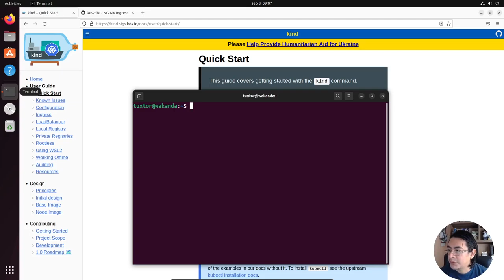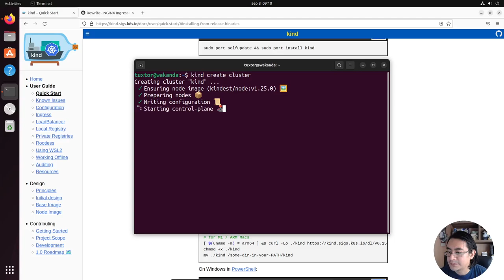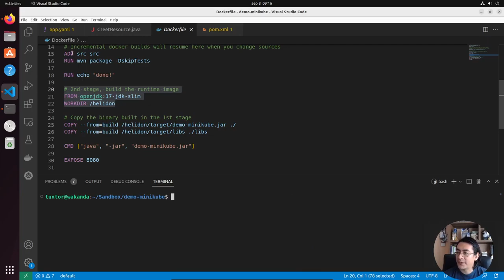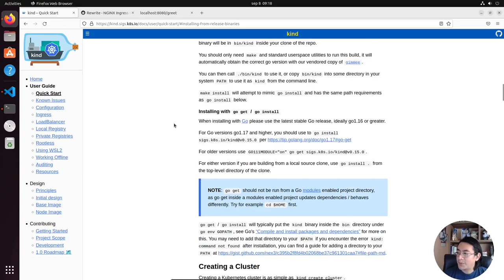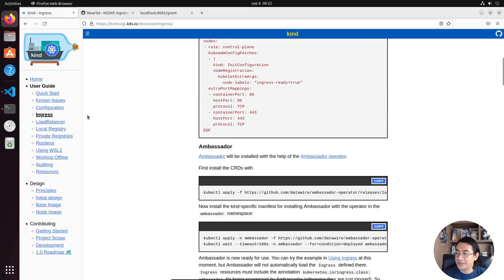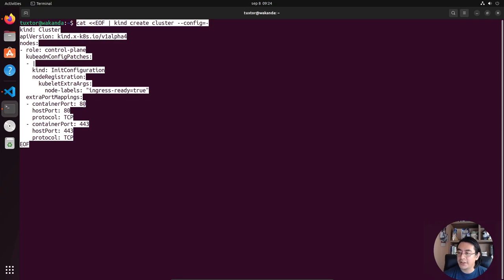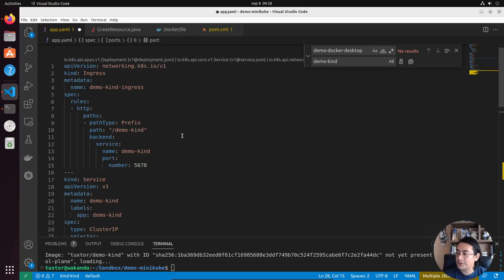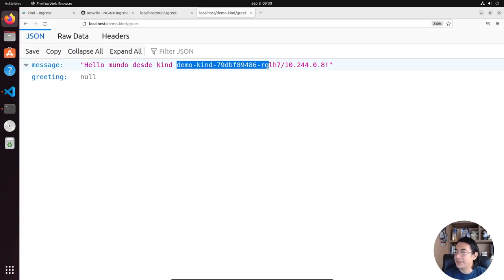Introducción a Kind (Kubernetes) con microservicio Java e Ingress NGINX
En este video de la serie Kubernetes utilizamos Kubernetes con Kind describimos brevemente sus ventajas y desventajas mediante el despliegue de un microservicio en Java (Oracle Helidon), asi como creando un ingress vía NGINX.